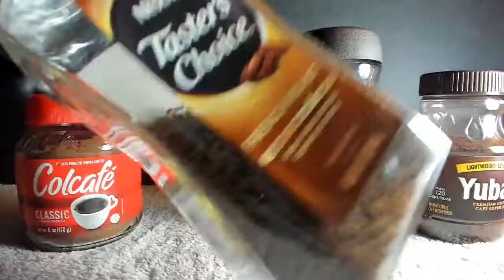Nescafe Taster's Choice Nescafe Clasico Colcafe Yuban Nestle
Nescafe Taster's Choice
Nescafe Clasico
Colcafe
Yuban
Nestle